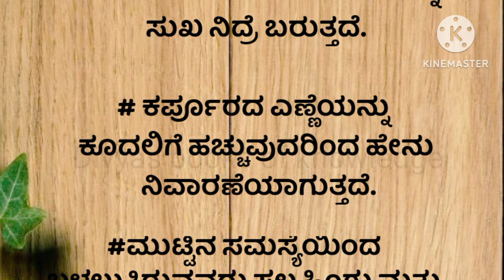ಮನೆಯಲ್ಲಿ ಕರ್ಪೂರ ಒಂದು ಇದ್ದರೆ ಸಾಕು usefulinformation motivationalspeech healthtips!in kannada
ಮನೆಯಲ್ಲಿ ಕರ್ಪೂರ ಒಂದು ಇದ್ದರೆ ಸಾಕು usefulinformation motivationalspeech healthtips!
in kannada
emotional heart touching story suvichar kannada story telling motivational inspiration quotes in kannada lessonablestory moral stories life morals # #2023 husband and wife common stories life life routine stories ramyaks ex-90s kateyondushuruvaagide, kateyondushuruvaagide # ಕನ್ನಡ ಕಥೆಗಳು ಕನ್ನಡ ಸಣ್ಣ ಕಥೆಗಳು